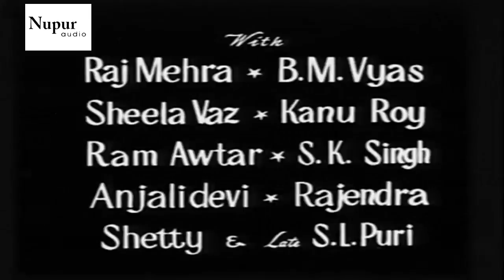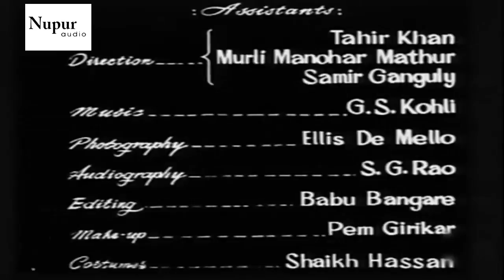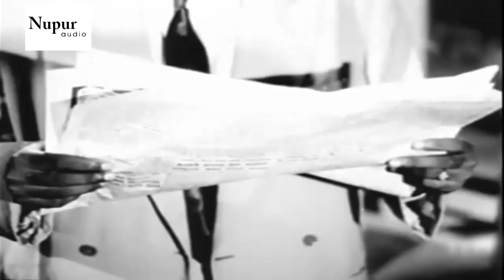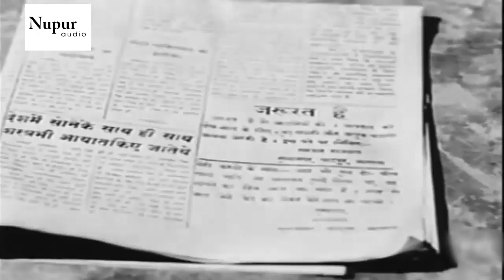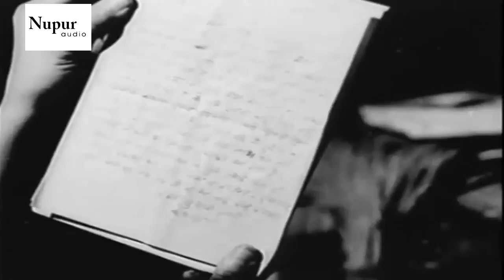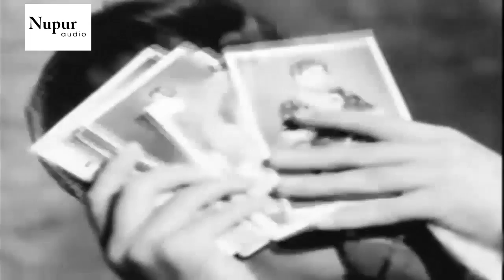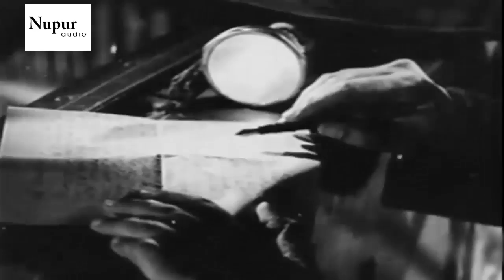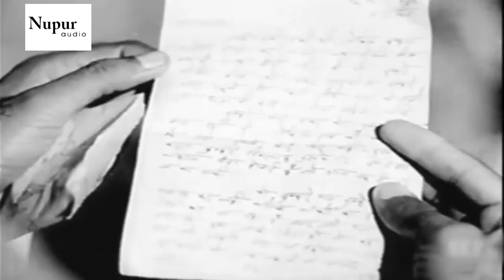Tumsa Nahin Dekha 1957 Full Movie | Shammi Kapoor , Ameeta | Hindi Classic Movie | Nupur Audio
Movie : Tumsa Nahin Dekha
Starring : Shammi Kapoor , Ameeta , Pran
Director  : Nasir Hussain
Producer : Sashadhar Mukherjee
Writter : Nasir Hussain (screenplay, story, dialogue)
Cinematography : Marshall Braganza
Editer : Babu Lavande